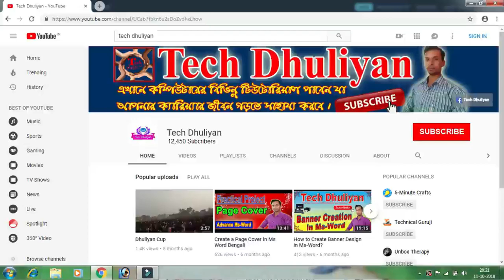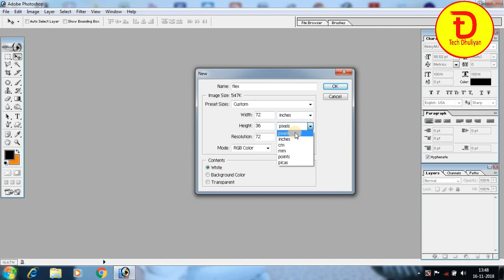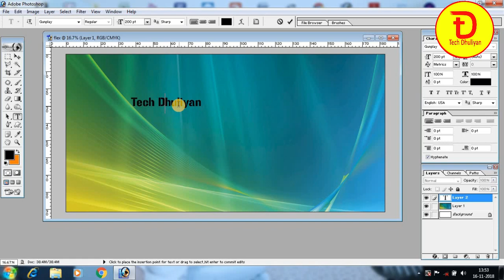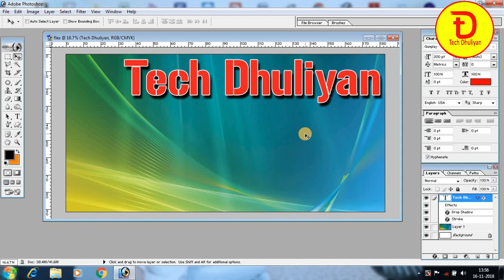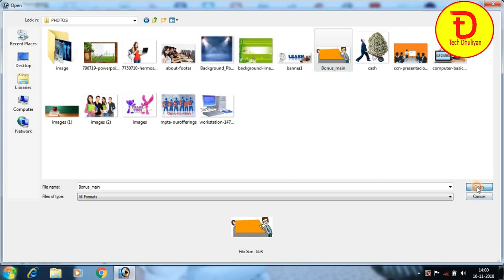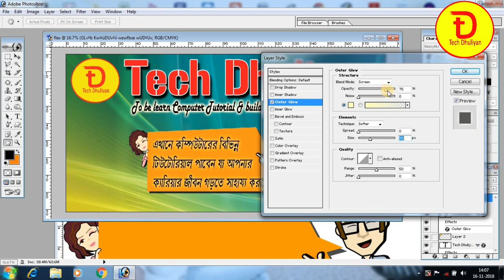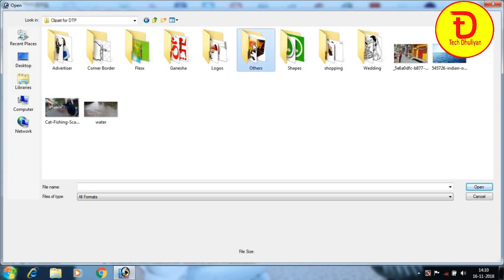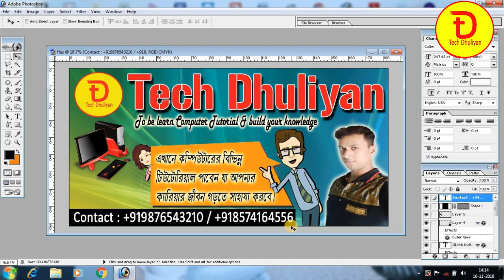Flex Banner Design in Photoshop in Bengali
Flex Banner size Width: 36 inch and height: 72 inch
It is a dtp tutorials. you must watch this videos tutorials completely.